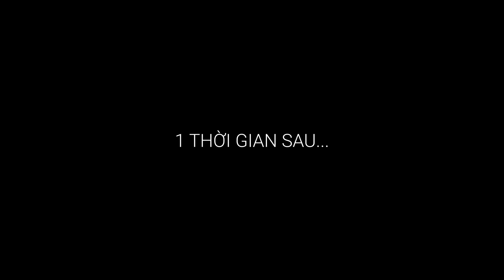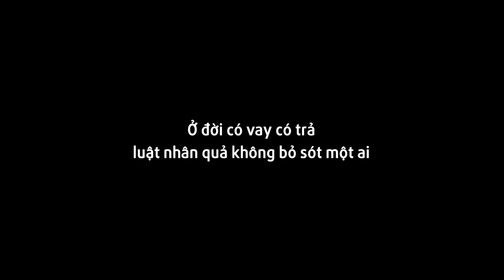Bà Chủ Nhà Đơn Thân | Phim Ngắn Hay - LẠ Vlogs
Đây là phim ngắn hay về tình cảm và ngoại tình. Phim được LẠ Vlogs chuyển thể lại ở một góc nhìn khác của đời sống xã hội với mục đích tích cực, nhắn gửi thông điệp đến mọi người, đừng bao giờ vì mưu cầu cá nhân mà đánh mất nhân cách của mình.